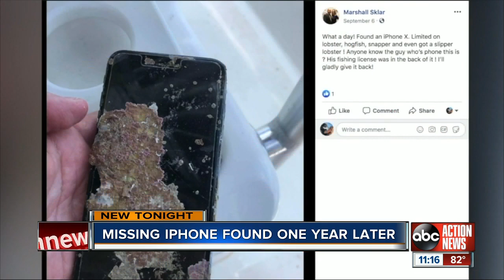Missing iPhone travels 20 miles in Atlantic Ocean, found off South Florida coast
A Boca Raton man made an incredible discovery in the Atlantic Ocean near Pompano Beach earlier this month.